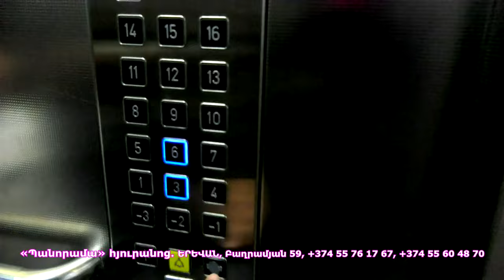Իշխանությունը իշխում է Հայաստանը, ի շահ թուրքերի. Արթուր Խաչենց